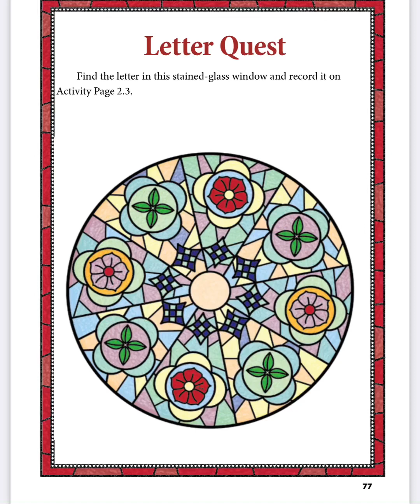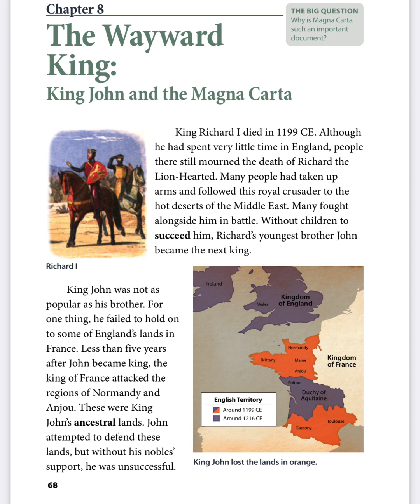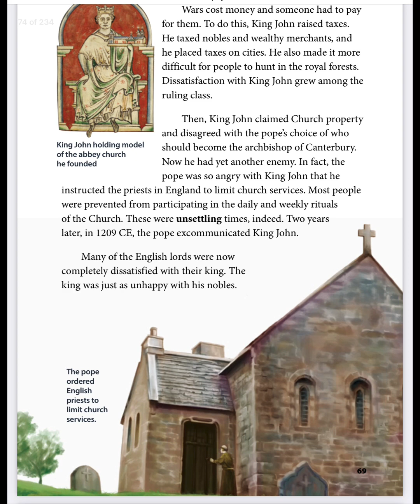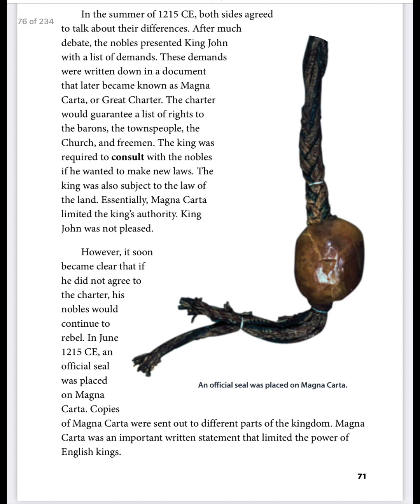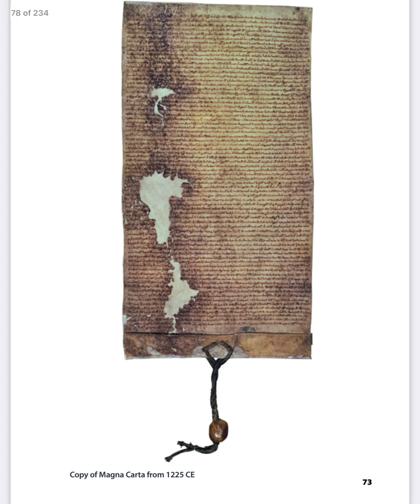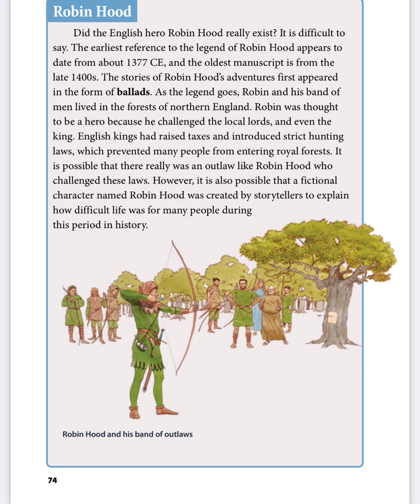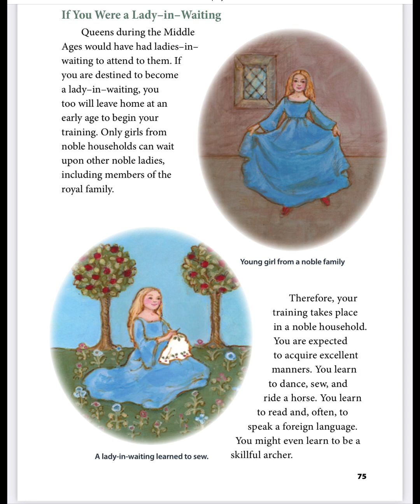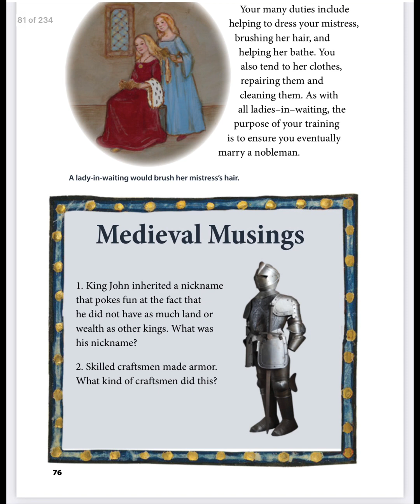The Wayward King: King John and the Carta Magna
Empires in the Middle Ages Chapter 8 - 4th Grade